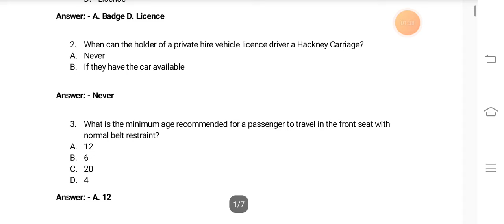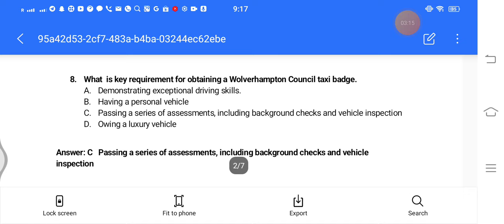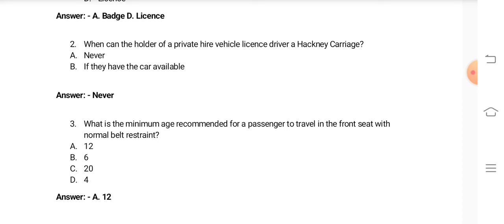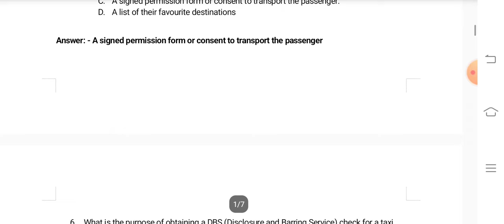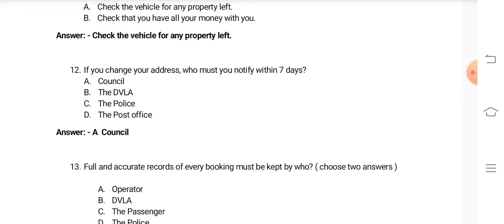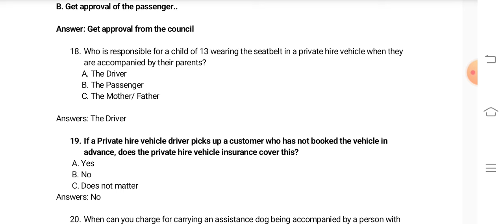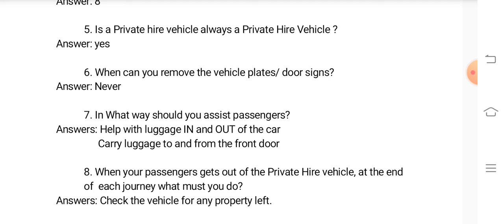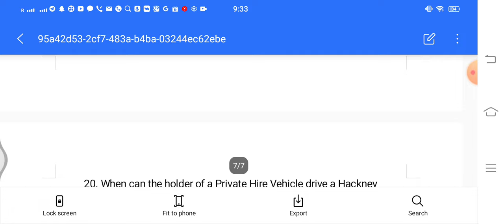Key Questions and Answers Private Hire Taxi||Wolverhampton Taxi test questions and answers example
wolverhampton taxi test questions and answers
knowledge taxi test
knowledge taxi test Wolverhampton
wolverhampton taxi test question and answers

Intagram link

For DBS and Badge related queries, contact 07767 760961